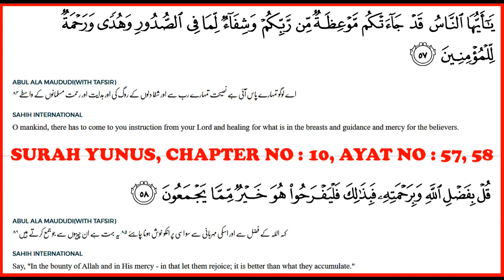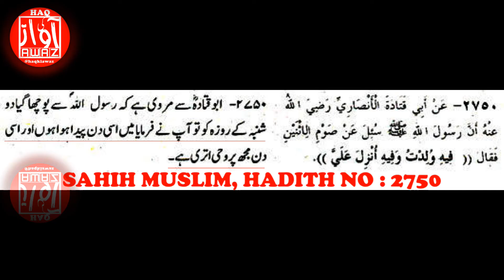12 Rabi ul Awal Celebration ka JAWAZ | Engineer Muhammad Ali Mirza | HaqKiAwaz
Eid Milad kya Quran se sabit hai Kya quran mein ise manane ka huqm diya gaya hai. Aur shahaba radi allah anhum ka amal raha hai kya is par. Aaj jis tarah se log JULOOS nikah rahe hai kya wo sahih hai. Kya Muhammad saw ki taalimat yahi hai. Jayda Janne ke liye pura video zaroor dekhe allah hum sab ko TAUBA karne ki toufeek de ameen ya rab ameen!

If you have any query and any doubt. In shah allah We will reply you as soon as possible and We do not belong to any Sects. We do not oppose to any Firqa. Therefore, All Muslims are my brother and We love them for sake of allah. Every Muslim know the value of Allah s.w.t and All muslims Love Prophet Muhammad s.a.w (peace be upon him) so We love them. We do not promote any Firqa. We promote only the true Masla according Quran and sunnah. You can easily identify what is right or what is wrong?

Remember us in your dua...!!!